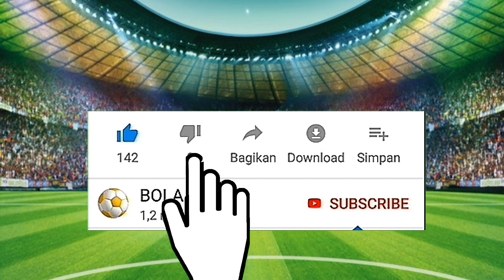Jadwal Liga Italia 2020, Matchday 18 Juventus vs Cagliari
Di tahun baru ini liga italia mengawali laga pada tanggal 5 januari 2020
Inilah Jadwal liga italia pekan 18
Brescia vs Lazio
Spal vs Verona
Genoa vs Sossuolo
Roma vs Torino
Bologna vs Fiorentina
Juventus vs Cagliari
Atalanta vs Parma
Milan vs Samdoria
Lecce vs Udinese
Napoli vs Inter

untuk menggetahui jam dan tanggalnya Simak videonya yaa .. terima kasih ..